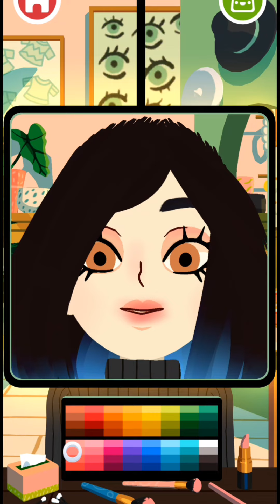TOCA BOCA HAIR SALON | Hopie Eulatriz